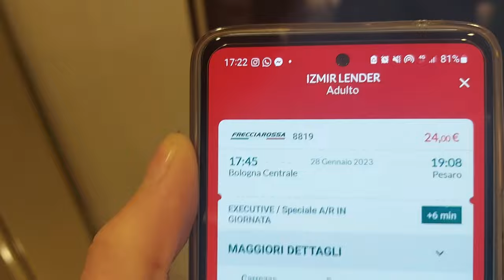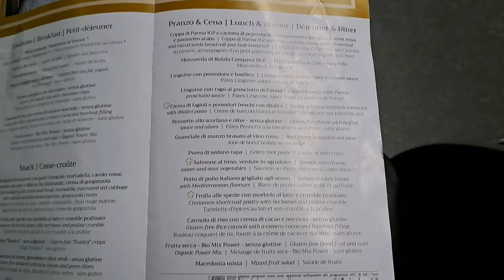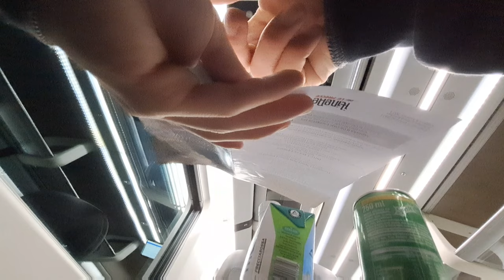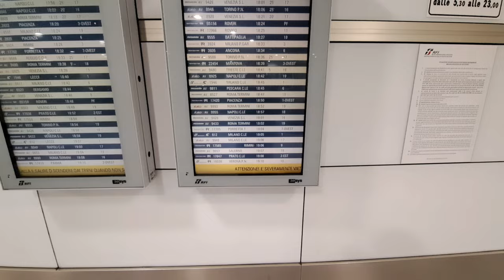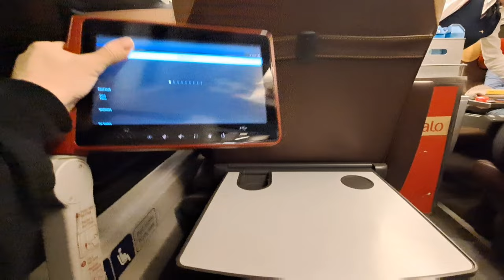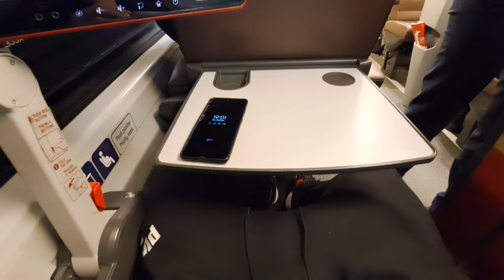Executive frecciarossa VS Club Executive Italo (Le ho testate entrambe e confrontate)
Meglio quella di italo o frecciarossa? Fatemi sapere anche un vostro parere nei commenti e vi rispondero' con grandissimo piacere!

0:58 Executive Frecciarossa
1:28 Reclinazione poltrona
1:40 Menu' Executive
1:55 Comodita'
2:20 Cena Executive
2:50 Dessert

5:00 Executive Italo
5:20 Il mio posto (singolo)
5:37 Comodita'
5:41 Reclinazione sedile
5:50 Tablet
6:00 Catering dedicato (pasto)
6:36 Italo club salotto